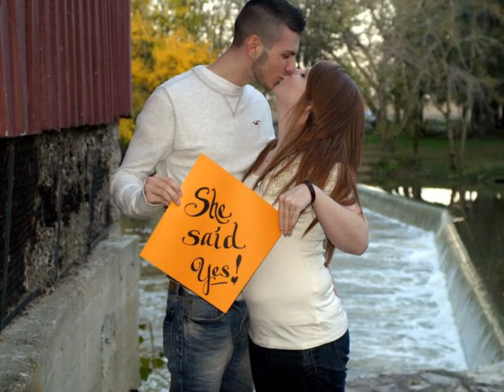A Love Story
Krystal and Chaz